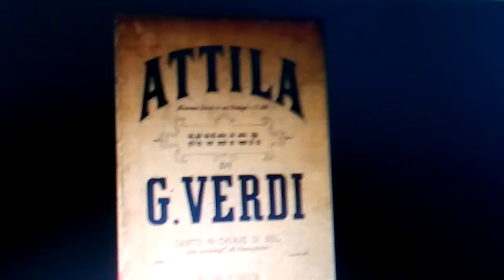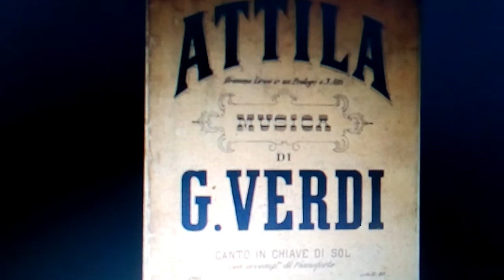Finale ATTILA (VERDI) /R.Tagliavini,L.Linares.( Parma 2007)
Finale di ATTILA ( Festival Verdi) Ridotto Teatro Regio di Parma 2007  ROBERTO TAGLIAVINI (ATTILA);LEONARDO LOPEZ LINARES (EZIO),FRANCESCO DE MURO (FORESTO).SIMONA cIANCHE(ODABELLA), PIANOFORTE MASSIMO GUIDETTI